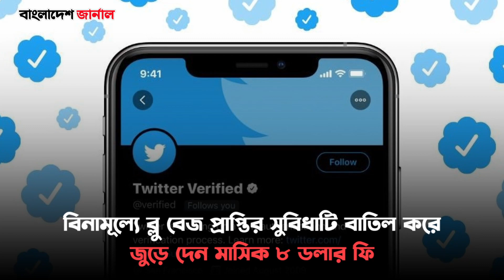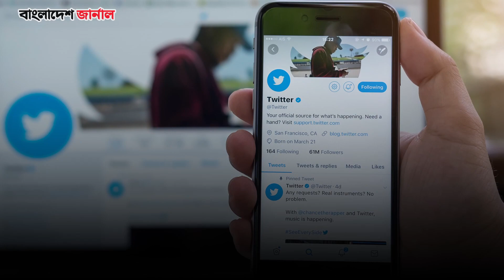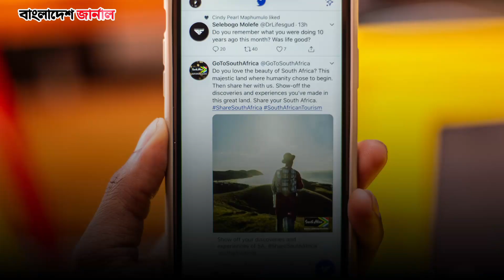দেউলিয়া হতে পারে টুইটার, শঙ্কায় ইলন মাস্ক | Twitter being Bankrupt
এবার টুইটার দেউলিয়া হয়ে যেতে পারে বলে মন্তব্য করেন ইলন মাস্ক। এ জন্য প্রতিষ্ঠানটির কর্মীদের সবাইকে কাজে আরও মনোযোগী হতে পরামর্শ দিয়েছেন বিশ্বের এই শীর্ষ ধনকুবের। মূলত ৪ হাজার ৪০০ কোটি ডলারে টুইটার কেনার পর থেকেই নানা পদক্ষেপের ধারাবাহিকতায় সম্প্রতি তিনি এই ঘোষণা দেন বলে এক প্রতিবেদনে জানিয়েছে মিন্ট

বাংলাদেশ জার্নালের ইউটিউব চ্যানেলে আপনাকে স্বাগতম।এখানে আপনি দেখতে পাবেন দেশ ও বিদেশের  রাজনীতি, অর্থনীতি, খেলাধুলা, বিনোদন এবং বিভিন্ন  গুরুত্বপূর্ণ ও বিচিত্র ঘটনাবলী নিয়ে বস্তুনিষ্ঠ ও বিশ্লেষণধর্মী প্রতিবেদন।

ABOUT US

This is the Official YouTube Channel of Bangladesh Journal. One of the promising  national daily from Bangladesh. Bangladesh journal established on 2018 .Bangladesh Journal has a Strongest panel of journalist  works together to reveal the best out of the facts for the nation.

সম্পাদক : শাজাহান সরদার,  প্রকাশকঃ আনোয়ার হোসেন খান।
প্রধান কার্যালয়ঃ রুপায়ন খান প্লাজা, লেভেল-৭, বাড়ি-৫০০/এ, সরক-৭, ধানমন্ডি, ঢাকা-১২০৫।
ফকিরাপুল,ঢাকা ১০০০ থেকে প্রকাশিত এবং বিসমিল্লাহ প্রিন্টিং প্রেস ২১৯ ফকিরাপুল ( ১ম গলি), ঢাকা-১০০০ থেকে মুদ্রিত।

This content's Copyright is reserved for Bangladesh Journal. Legal action will be taken against those who violate the copyright of the material.